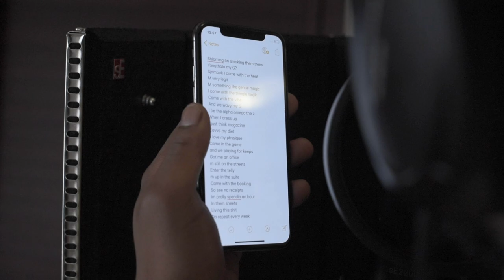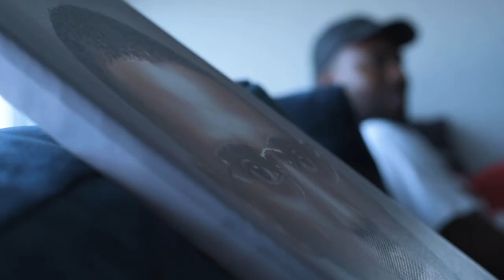Okmalumkoolkat - eNigeria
A behind the scenes vlog of okmalumkoolkat's first time in Lagos, Nigeria. A little window into the Lokii Sessions organised x curated by Universal Nigeria. Shot by Ndumiso Ngwane at Chromakey Media with extra aerial shots of Lagos by Benny Black Productions / Edit by Ndumiso Ngwane and Essau Zimba. Thanks for checking us out, we really appreciate your time.